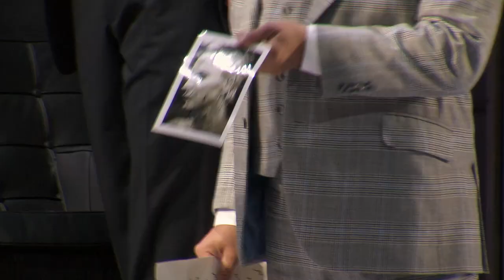Trailer "Věc Makropulos (The Makropulos Affair)"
Trailer of the premiere of Leoš Janáček's "The Makropulos Affair" on October 19, 2014 in the Nationaltheater starring Nadja Michael as Emilia Marty.

Musical direction: Tomáš Hanus
Stage direction: Árpád Schilling

Trailer by Tilo Krause